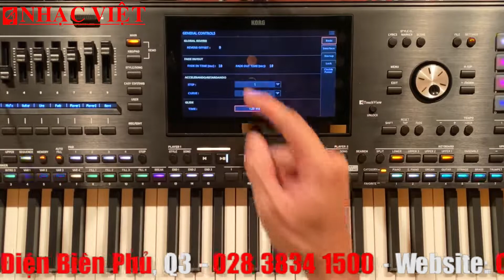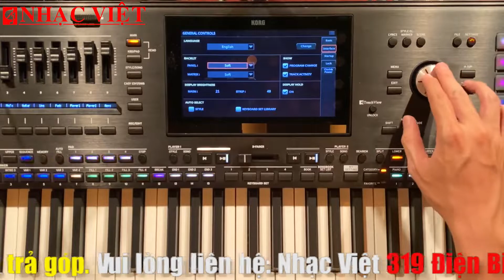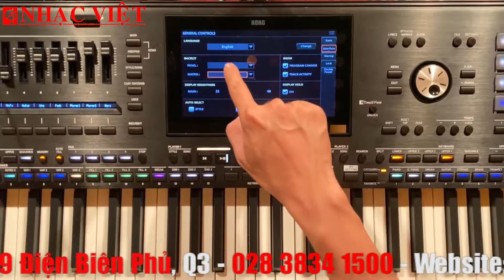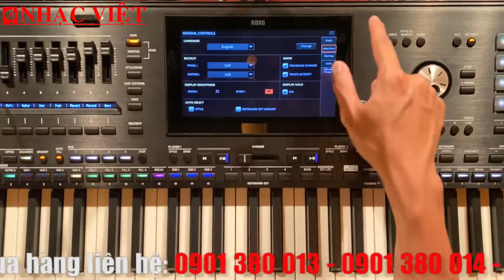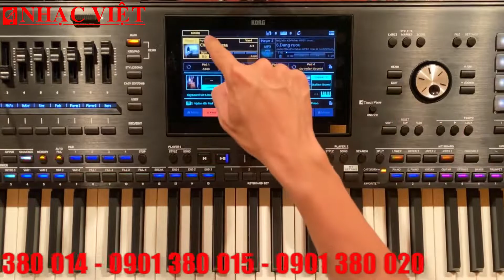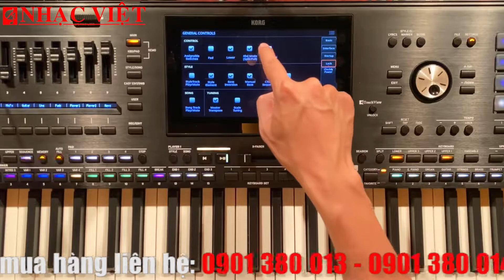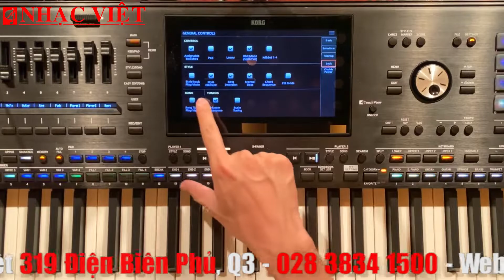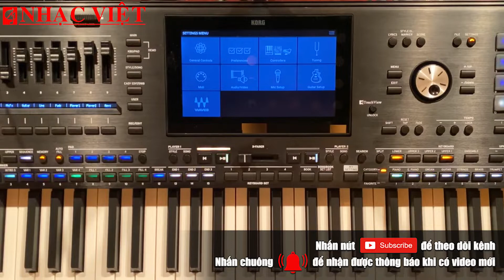HƯỚNG DẪN SỬ DỤNG PA5X | SETTING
Facebook fanpage: Công ty Nhạc Việt và Bao Nhac Viet Vu